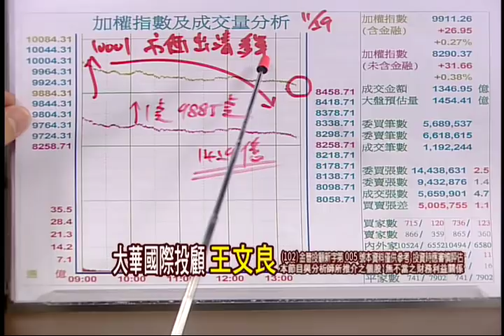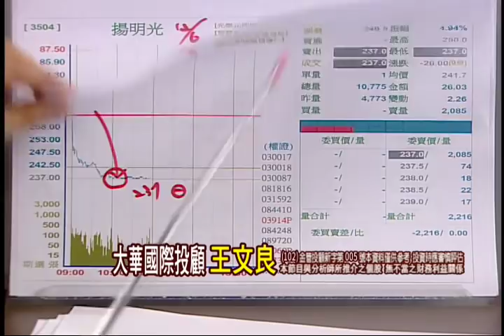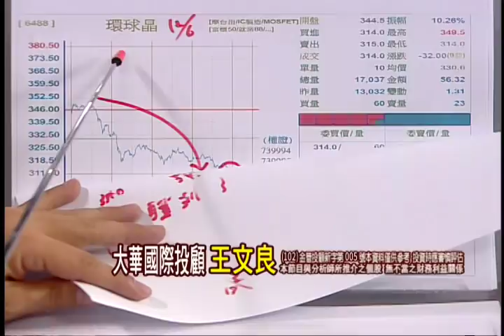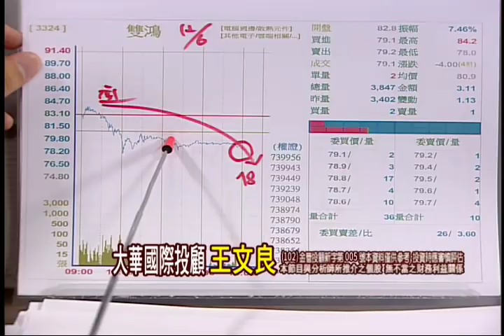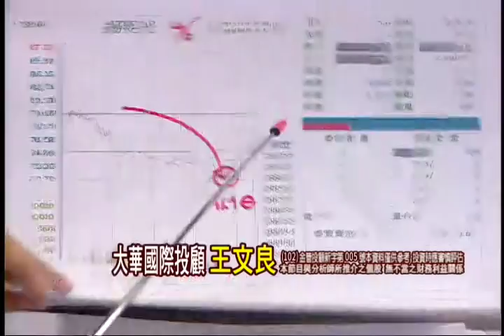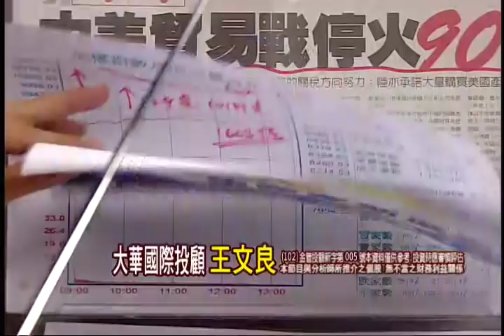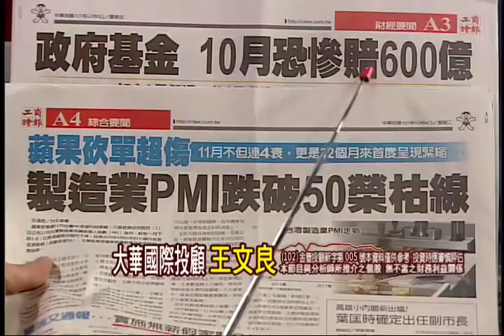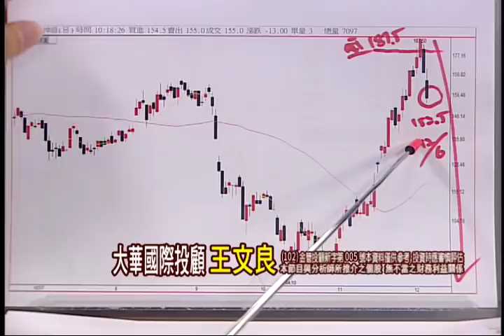181206股市永勝